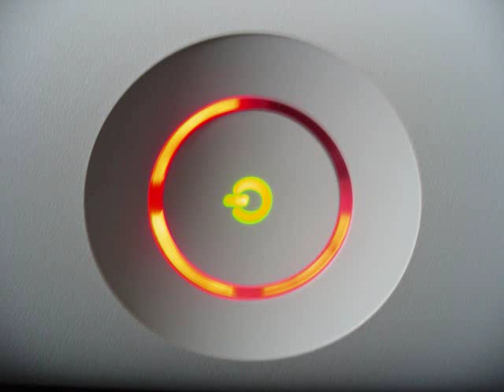Ice Box Spoof(Xbox360 song)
a funny song about the Xbox360 i did not make the song

[Verse 1]
When this began, me and my friends
was bout to handle business (business)
all was good, we was cool
nothing was wrong with it (but now)
It starts freezin, ROD'in
This is not the way, it was supposed to go
Didn't believe it would brick
Thought we was forever (ohh)
scratched my discs, ate my dog
called the support...hello
This is crazy, my box bricked on me
she starts laughin at me (hahaha)
and then hangs up the phone

[Hook 1]
Bill i really wanna work this out
Cause I'm tired of whining
All i really want is that it works like it's supposed to do
Are you gonna work it out
Are you even trying?

I can't stand all these bricks
It's the remix (remix)

I got this brick where my xbox used to be
I'm so cold, I'm so cold, I'm so cold, I'm so cold (ohh)
I'm so cold, I'm so cold, I'm so cold

x2

[Verse 2]

It's bin 3 weeks
got mine back
seemed like it was fine
i, went to GAME got forza2
though it was all behind me (yeah but I mean)
Played a minute or three (uh)
Then it died on me (uh)
, these aren't the lights that it's supposed to show!
Call em again and start over
wait another 3 weeks or so
At the end of the month
its delivered
Wanna know how it goes
"This is just my my luck"
the bitch was bricked right out the box
"have i learned my lesson?"
all i can say is what the !

Listen!

[Hook 2]
If you really wanna work it out
Just stop denying (denying)
Your failure rate's a joke
just face the truth (truth)
are you ever gonna work it out
and stop you're lying
Stop blaming me when it's you, that

[Chorus 2]
Sold a brick box 360 to me
made of parts that have suck ass quality (ohh)

I got this brick where my ex-box used to be [2x] but (said)